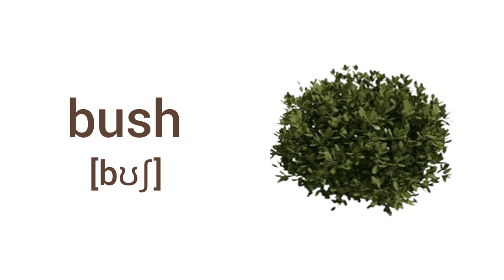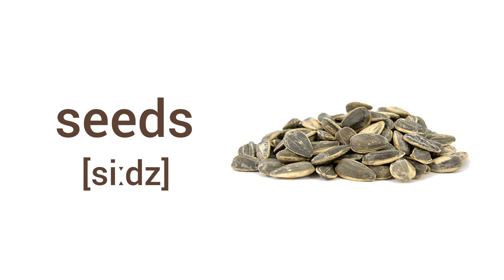30 Gardening Terms in English | Garden Vocabulary | Improve your English vocabulary | Lesson 17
Welcome to English with Alex channel.

Learning the names of garden vocabulary is a great way to add to your existing vocabulary as well as giving you an advantage when it comes to talking about it.

Learn new words with terms in the garden. Improve and expand your vocabulary with gardening terms with pictures and transcription👍.

These words will not only help you to communicate but can be also very useful when watching TV, reading or browsing the internet in English, as there are many garden related items in the media, and you understand and know how to say it in English. But first you have to learn them.

In this lesson 17 you will listen and see how to write and pronounce popular 30 gardening terms.

Transcription will help you to pronounce more correctly. Also, transcription will help you to understand how English letters and their combinations are read.